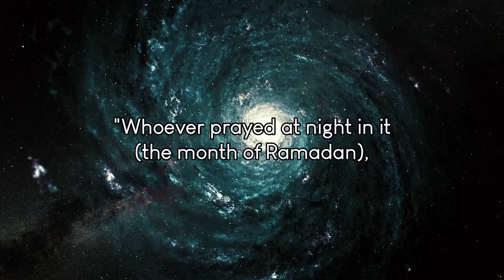Ramadan Reminder #7 ¦ The Preserved Truth